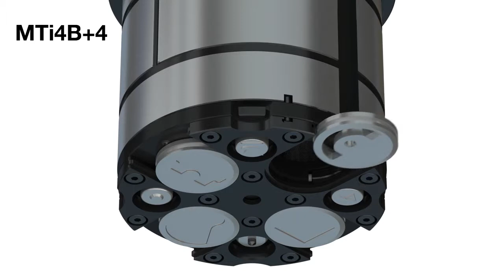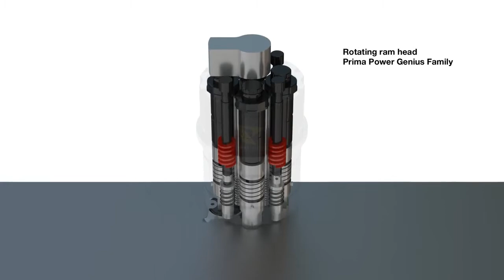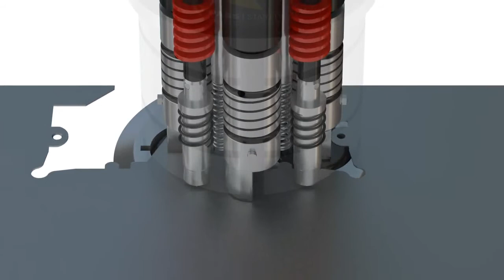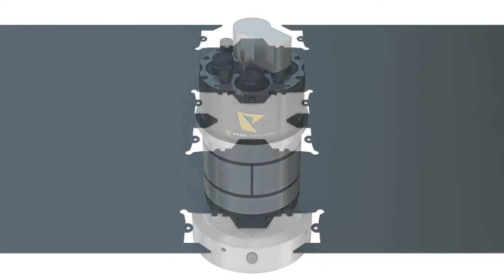ps ®MTi4B 4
Il nuovo ps: MTi4B + 4 ®consente l’uso di 4 strumenti di punzonatura (Stazione B) e 4 strumenti di goffratura, svasatura o incisione su un unica stazione nella torretta. Gli utensili di perforazione aprono la strada per un diametro massimo fino a Ø 31,75 mm e sono applicabili alla rotazione.

Gli strumenti per l’incisione, la goffratura e la svasatura sono integrati nella ps: ®MTi4B + 4 e non è necessario aggiungere posti in torretta.

Riduzione estrema dei tempi di produzione
grazie all’azione combinata della mazzetta rotante e della stazione index
Impiego di
4 utensili di punzonatura (stazione B)
+ 4 utensili a deformare in coniatura, marcatura, svasatura
Cambio utensile rapido
Tutti utensili rotanti
Semplice regolazione della lunghezza punzone
Incremento del numero di utensili all’interno della torretta
Sicurezza di impiego degli inserti per mezzo del sistema di innesto
Funzione di mantenimento dei punzoni non attivi
Forze di estrazione idonee per lamiere con spessore fino a 6 mm (tutti i materiali)
Compatibilità con gli inserti di ps: ®beta-V2®
punzone – Stazione B